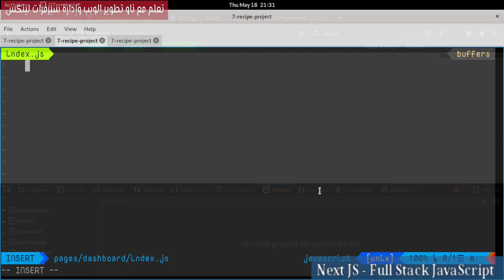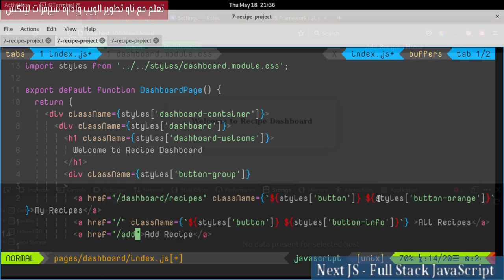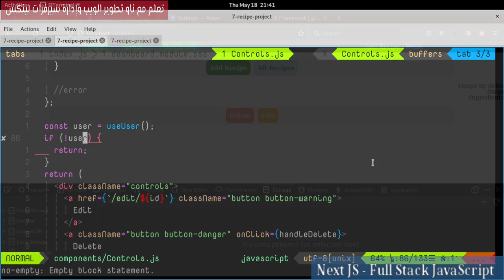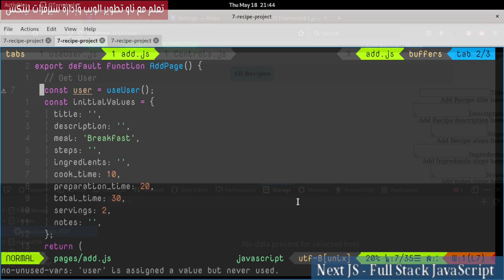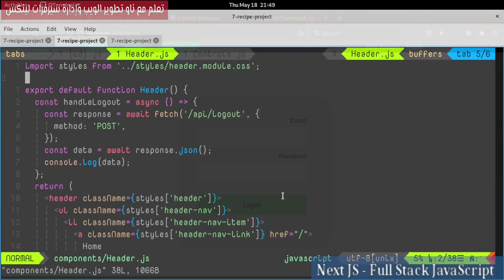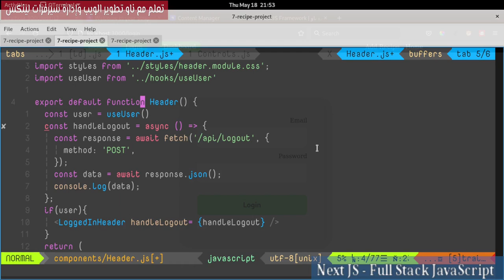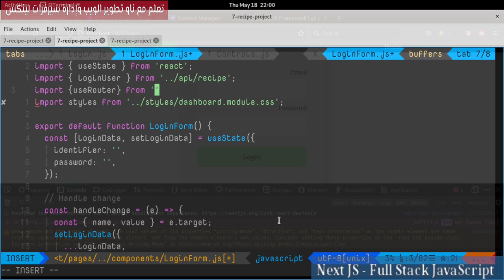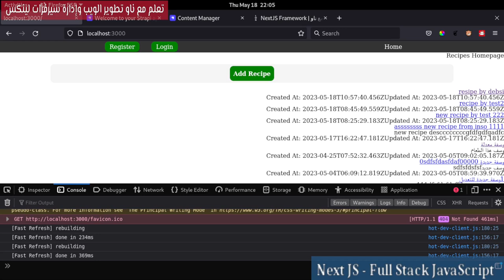7- NextJs Framework: Recipes Project 13 - useUser & Redirect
سيتم استخدام useUser Hook لحماية بعض الصفحات من الدخول غير المخول به على جهة Client. أيضاً سنقوم بإعادة توجيه الزوار بعد تسجيل الدخول والخروج للصفحة المناسبة.
فهرس الفيديو:
00:00:00  مقدمة الدرس
00:00:24 إنشاء Dashboard Page
00:06:12 useUser in Dashboard Page
00:07:10 useUser in Single Controls
00:08:58 redirectTo Prop in useUser Hook
00:12:08  useUser in Edit Recipe Page
00:13:26 ملاحظة هامشية
00:14:24 Edit Header Component
00:18:55 Test Header Component
00:20:28 redirect to dashboard after login
00:24:04 redirect user after logout
00:25:51 حول الدرس القادم
00:26:19 الكلمة الأخيرة

Credits:
Breaks and outro Video by: videezy.com